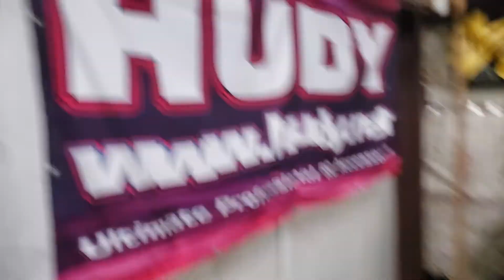Legends 2nd heat OnTrack raceway 1/23/2020